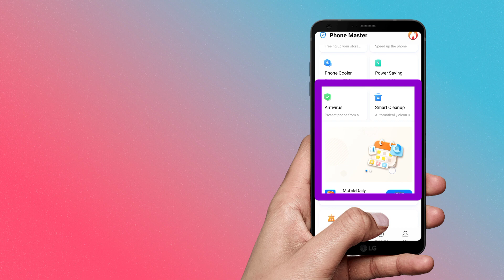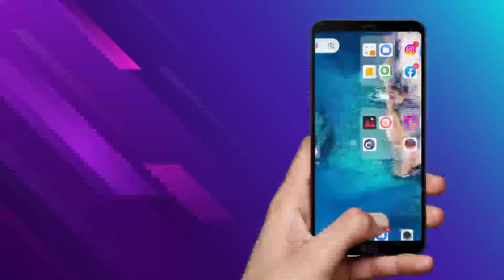Infinix Mobiles New Icons ! Of Phone Master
Infinix Mobiles Super Duper Apps 2022 🔥

If you can't get New Phone Master App Update then try this manual App Update

Music Credit